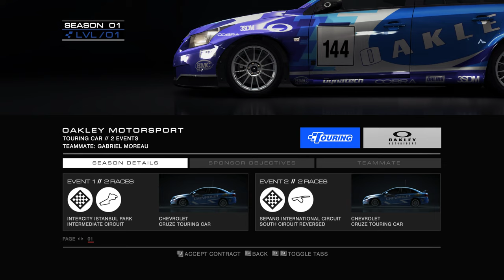GRID Autosport (2014) - First Time Playing 🚗🚕